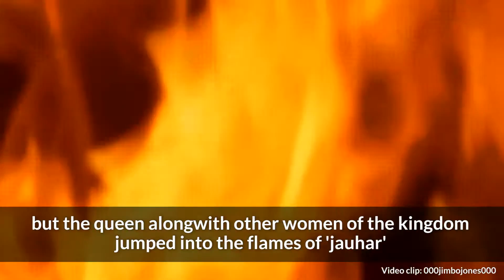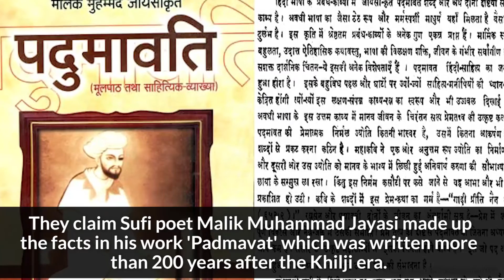The truth behind Rani Padmavati of Chittor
Script by Saswat Singhdeo; Edited by Suraj Wadhwa